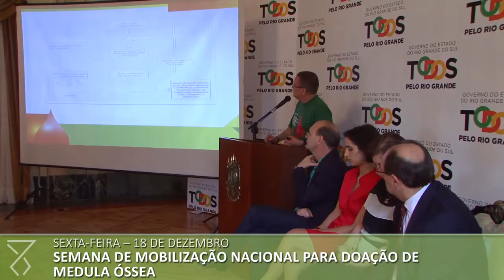Semana no Piratini: Veja o que aconteceu entre os dias 14 e 20 de dezembro